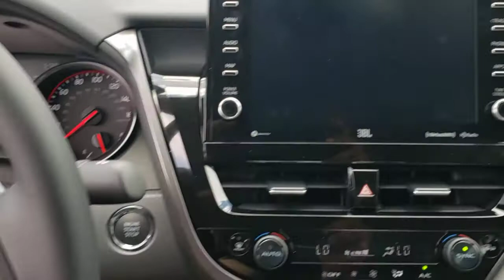2021 Toyota Camry Longwood, Orlando, Lake Mary, Sanford, Daytona Beach, FL RMU600923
Silver New 2021 Toyota Camry available in Longwood, Florida at Parks Toyota. Servicing the Orlando, Lake Mary, Sanford, Daytona Beach, FL area.

Parks Toyota
1701 South Woodland Boulevard

Silver 2021 Toyota Camry XSE FWD 8-Speed Automatic 2.5L I4 DOHC 16V Leather.Recent Arrival! 27/38 City/Highway MPG